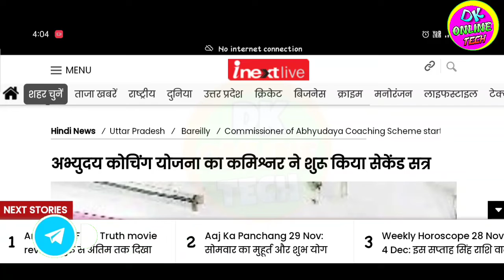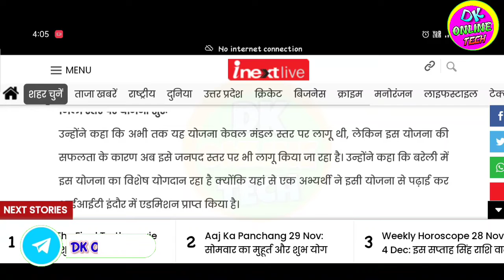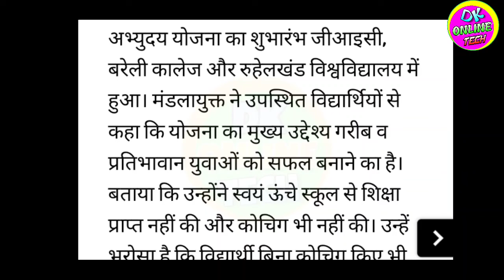Abhyudaya yojana se phone kab aayega |abhyudaya yojana ka center kaise pata kare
link. 👉👉👉

Tag...
Abhyudaya yojana se call nahi aaya kya kare
abhyudaya yojana ka center kaise pata kare
Abhyudaya yojana result
abhiyuday yojna se call na aane par kya kare
Abhiyuday yojna ka center kaise pata kare apne jile me
abhudaya yojna ki free coaching jile me kaha chalegi
Abhudaya yojna ka call na aane par kya kare
Abhyudaya yojana se call kab aayega
 abhudaya yojna ki class kaha chalegi
Abhyudaya yojana me offline class kaha par hoga
Abhudaya yojna se call kab aayega
Abhudaya yojna ka center kaha hai kaise pata kare
Abhiyuday yojna ka offline class center kaha hai
abhudaya offline class kaha par chalega
abhiyuday yojna offline class kaise hogi
Physical classes ke liye kaha jana hoga
Abhudaya yojna physical class ke liye kaha jana hoga

Dk help support
Dk online tech